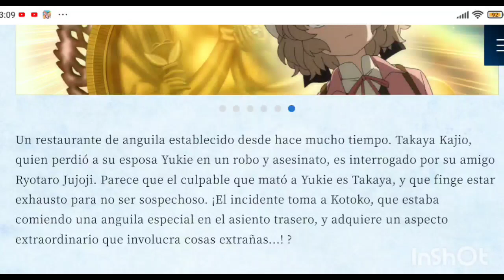Kyokou Suiri Season 2 comentando avance del capítulo 12